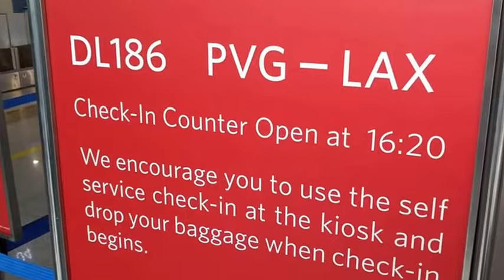Pudong Intl Airport (PVG) Shanghai Layover (part 3) - Terminal 1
After a nice 4 hour nap, a shower, and I dropped my bags off 3 hours before departure.  I am simply in the habit of this as it is traditionally the earliest I can check in for an International flight AND I like to be THE first, or at least One of the first people checking in.  In at least 1/2 the cases, I don't pay for the extra legroom or upgraded class of seat when I am flying to SE Asia so if I get there early, I have usually been able to get an emergency exit row seat. Read as: TONS of legroom.  At 6'2" (188cm) I am not a giant however any flight with lack of legroom is very uncomfortable for me.
On this Delta flight from PVG to LAX I was using points so for about $80 all in, I was able to upgrade to their Comfort + and get Sky Priority boarding and baggage.  Plus the use of my Delta AMEX card is a nice little perk as I don't need to pay for checked bags.

This Shanghai layover has been an Ok experience.  I don't particularly like anywhere when its cloudy and raining but the real bummer was how tired I was for about 14 hours of travel prior to arrival - even if the weather was epic, I think I would have been distracted by fatigue so the 6 hour hotel rest was very worth while.
I am very much looking forward to returning to China to check out Shanghai as well as Hong Kong and Shenzhen.  A LOT of exciting things are happening in this part of the world.  I cannot even imagine what it will all be like 50 years from NOW!
Exciting!

~mikes